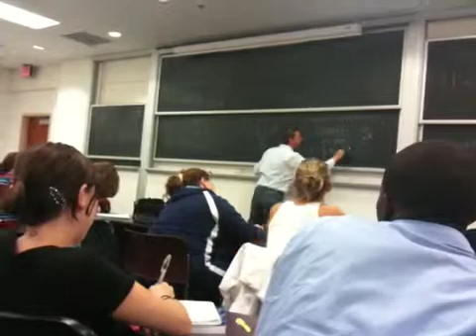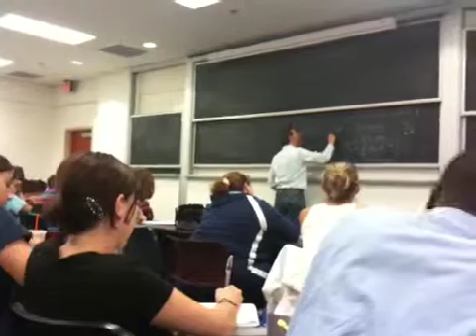Luc T. Wille Physics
Fau physics prof